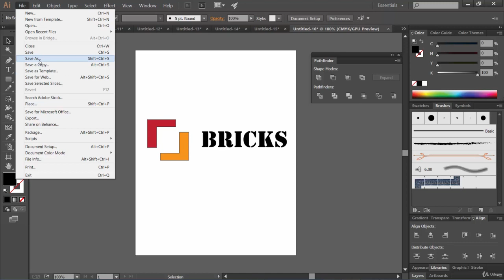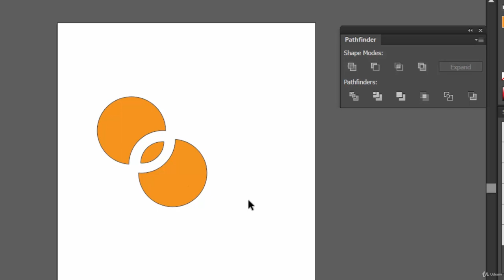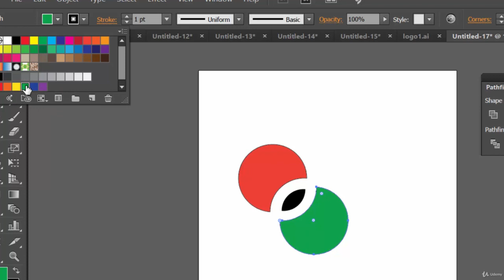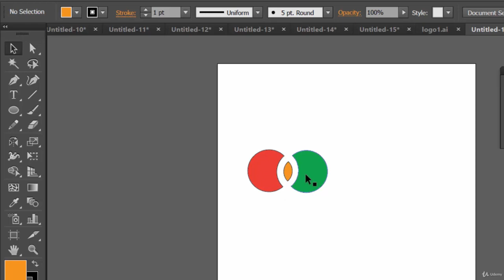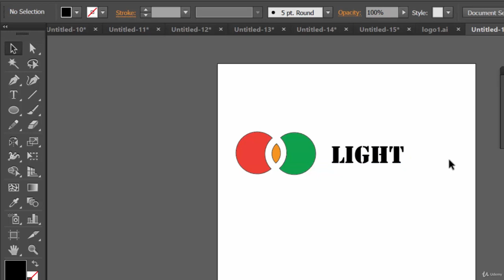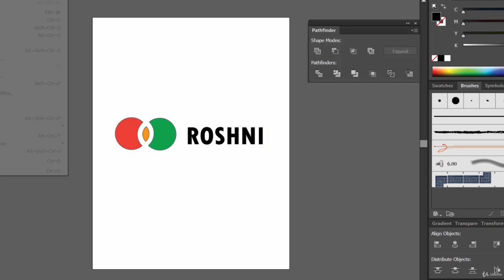online earning | free lecture of graphic designing | for earning link is in discription me h.THANKs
Description
STAR ANONYMOUS . Gamer From Pakistan . I Upload Different Gaming Videos in Urdu

free graphic design courses with certificates

online graphic designing courses in pakistan free

graphic designing course online free
learning graphic design for

online graphic design courses with certificates
udemy graphic design
udemy graphic design free
graphic design courses fees